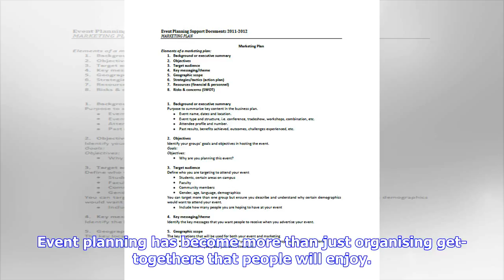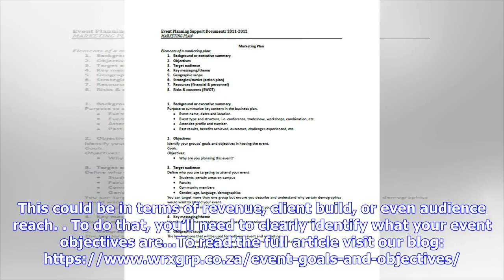Breaking News | How to define your event goals and objectives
Event planning has become more than just organising get-togethers that people will enjoy. Yes, that's obviously important, but to keep a finger on the pulse in an ever-evolving industry, you need a sound strategy. And while the word strategy may sound intimidating, it simply means being considerate of your event objectives and its impact on your business/brand. The alignmentMapping out an event strategy should always start with your event brief at its centre and with the overall business goal cl...